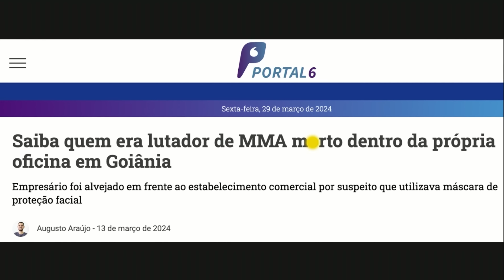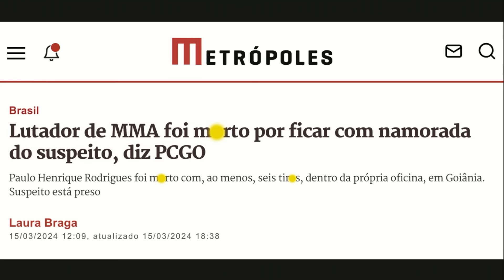BEIJOU A MULHER DE BAND1D0 E M0RR3U... - LUTADOR DE MMA - CRIME S/A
Conheça os detalhes da investigação da m0rt3 do lutador de MMA, Paulo Henrique Rodrigues, que, sem saber, estava saindo com a namorada de um band1d0 perigoso de Goiânia. Com o delegado do caso Amanda Partata, Dr Carlos Alfama.